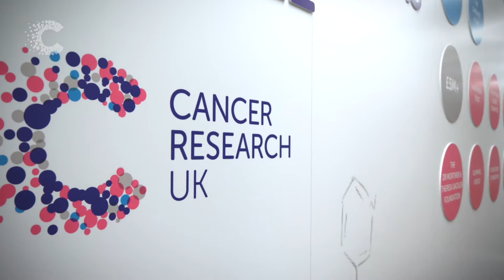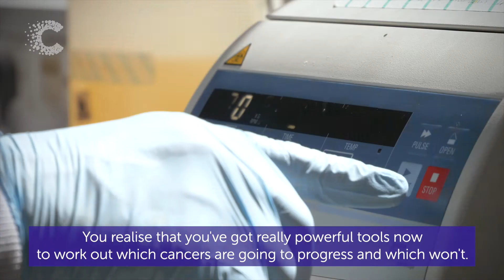Why we’re making early detection research a priority | Cancer Research UK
We've made early detection a strategic priority at an exciting time for this nascent field. With more than just funding, we're helping the field to establish a mature and sustainable community, and realise its full potential to transform how and when cancers are detected and diagnosed.